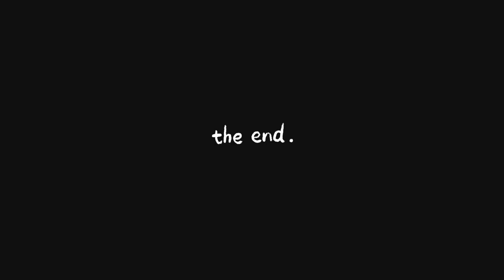BEAUTIFUL MEGHA GEORGETTE SAREE PAINTING॥ HOW TO DRAW MEGHA DAS GHOSH DRAWING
MEGHA DAS GHOSH
MEGHA DAS
OUTDOOR VIDEO
BLOUSE DESIGNS NEW MODEL
HEAVY BANARASI SAREE BLOUSE DESIGNER
SAREE WITH BLOUSE COLLECTION
SAREE FASHION SHOW
INDIAN SAREE FASHION SHOW 2024
DEEP NECK SILK SAREE BLOUSE DESIGNS
SAREE FASHION VIDEO FULL HD
HOW TO WEAR SAREE WITH HEAVY BLOUSE
BIKINI SAREE NEW VIDEOS